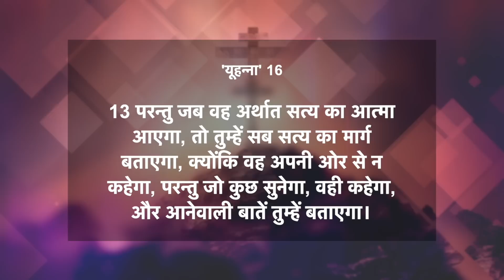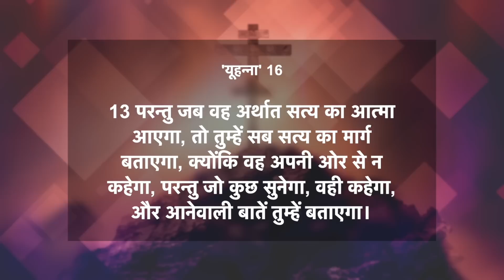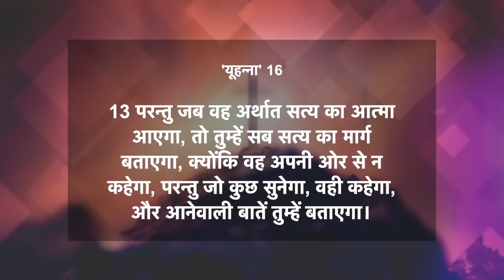वह सत्य का आत्मा आएगा, तो तुम्हें सब सत्य का मार्ग बताएगा | यूहन्ना 16:13 | दैनिक मन्ना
आज का वचन ➤ यूहन्ना 16:13
13 परन्तु जब वह अर्थात सत्य का आत्मा आएगा, तो तुम्हें सब सत्य का मार्ग बताएगा, क्योंकि वह अपनी ओर से न कहेगा, परन्तु जो कुछ सुनेगा, वही कहेगा, और आनेवाली बातें तुम्हें बताएगा।
यूहन्ना 16:13 | दैनिक मन्ना | 3 मई 2022
🎧 अपने चुनिंदा Platform पर सुने (**5-Star Rating ज़रूर दे ताकि दूसरों तक यह वचन पहुँच सके!)